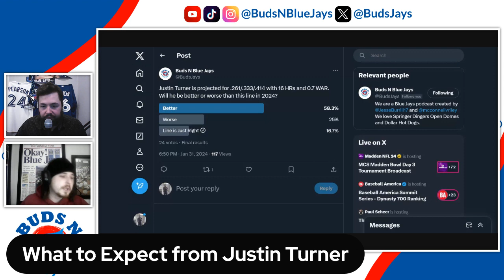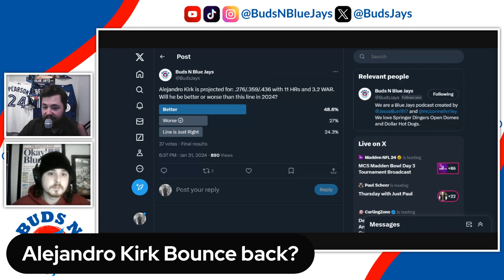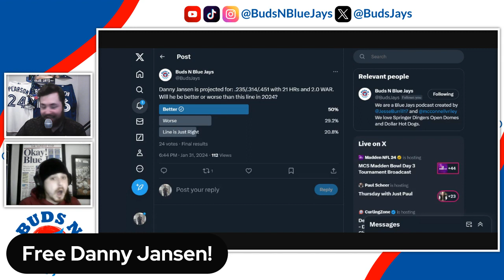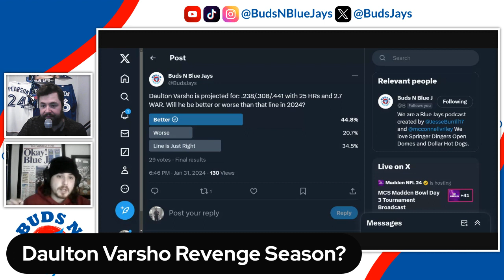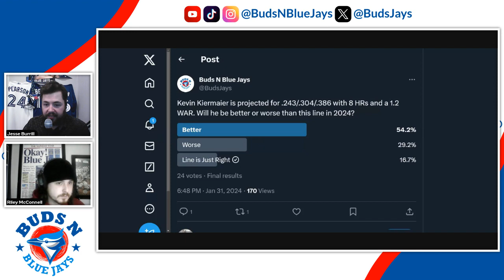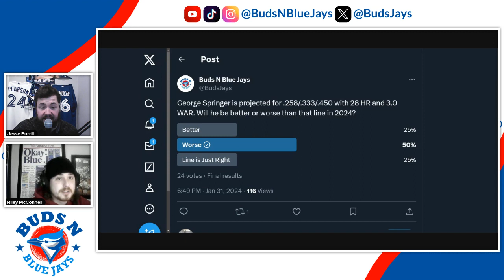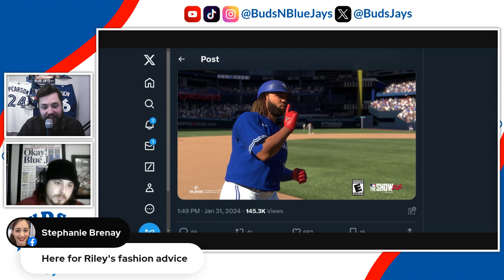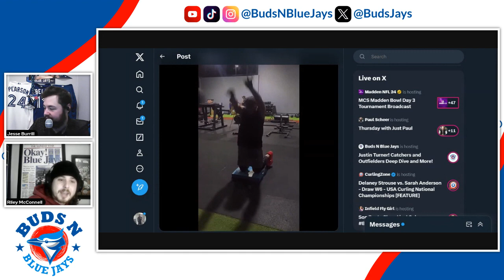Justin Turner Catchers and Outfielders Deep Dive and More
Episode 158 is live and Now that the Justin Turner news has settled we give a new perspective on it.

PLus we take a deep dive on the Blue Jays Catchers and Outfielders.
How sure are we that Kirk / Varsho / Springer can bounce back?
 Will Danny Jansen stay healthy?
 Is there another gear for these guys?
Plus Vladdy is on the cover of MLB the show!
Spring training updates, "Best Shape of their lives" and so much more!